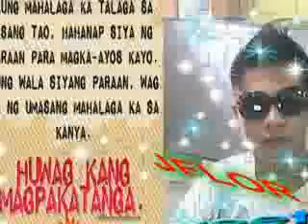Dj St.John-Dj Rowel: I Love You